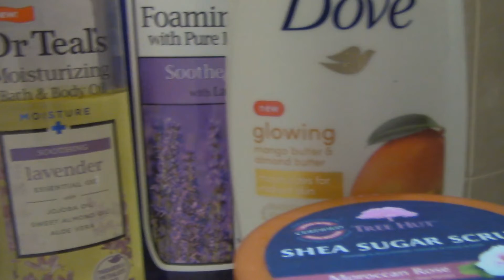(VLOG) 🦋 Whatcha doin Willou? Ep.15 A weekend with me + mini shopping haul + SHEIN unboxing